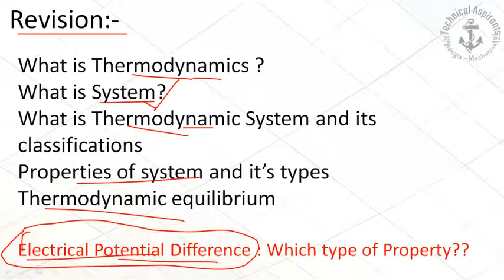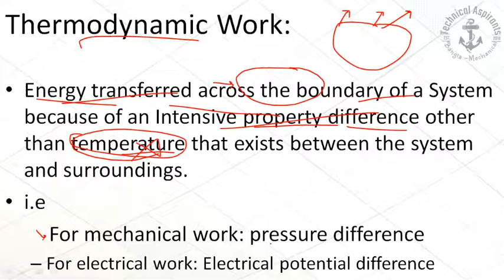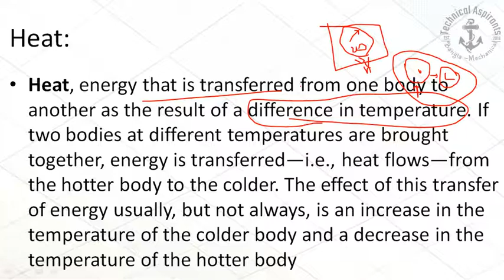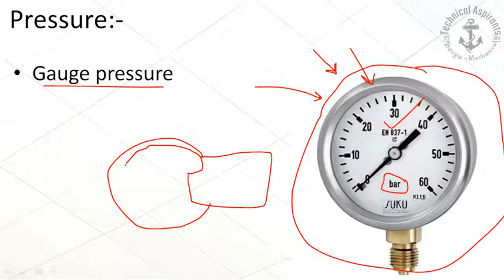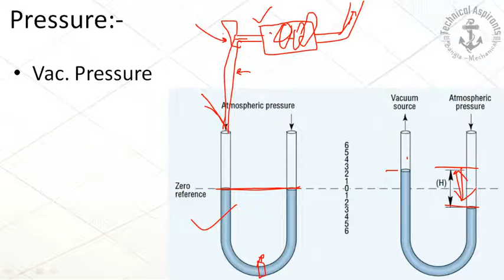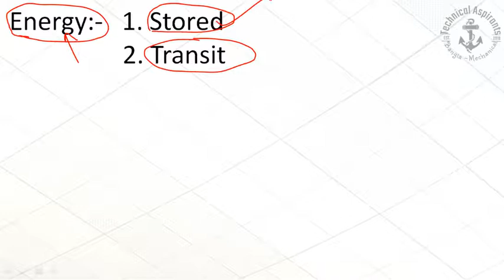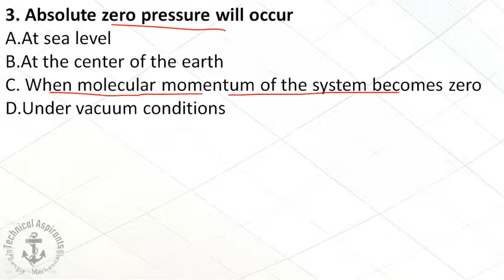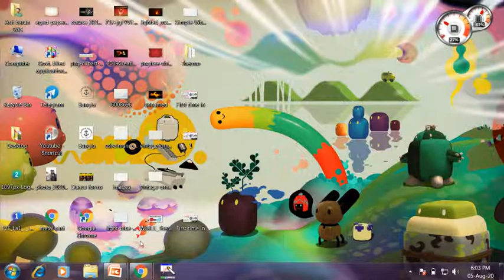Lec-02 | Thermodynamics | Mechanical Engg. | Technical aspirants Bangla - Mechanical live class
Here we will discuss mechanical engineering subjects in detail theory and all possible MCQs.